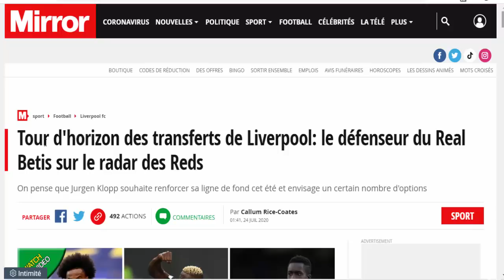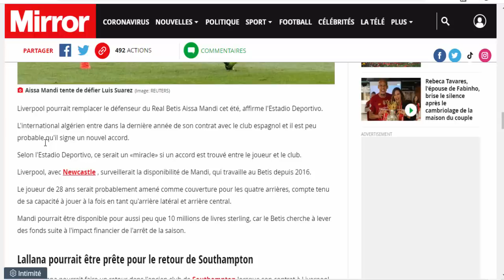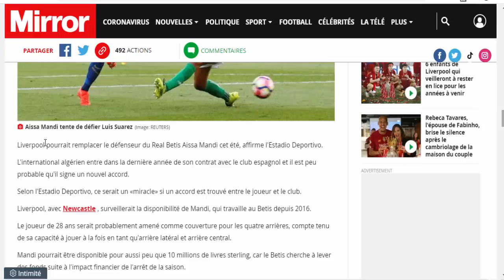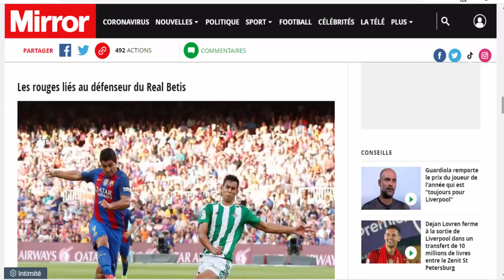البلندي بقوة في إنجلترا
إهتمام أندية أنجليزية كبيرة بمدافع المنتخب الوطني عيسى ماندي
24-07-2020